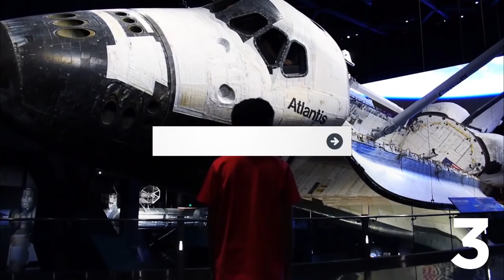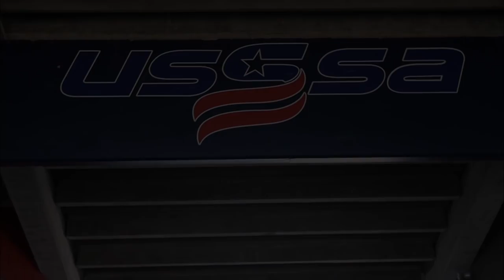2017 Men's Major World Series - Dane Smith vs Resmondo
For more information on the Worlds Largest Multisport organization log onto USSSA.com